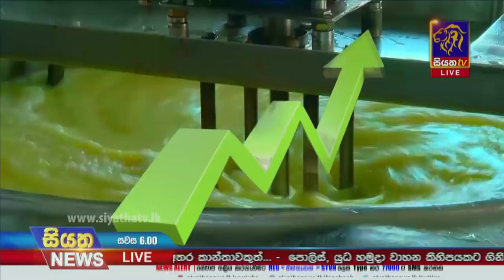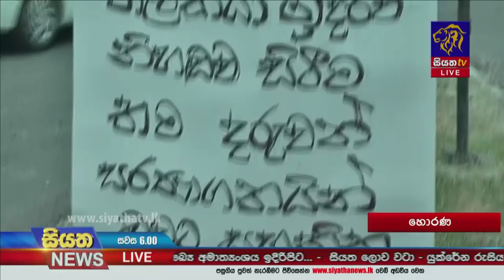Siyatha News | 06.00 PM | 01 - 04 - 2022